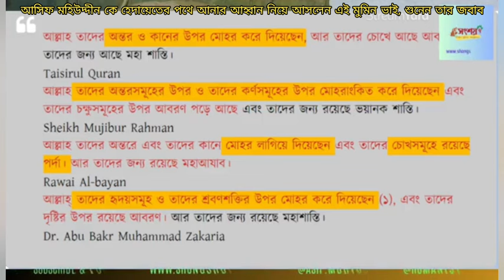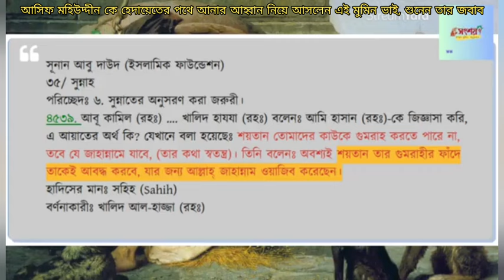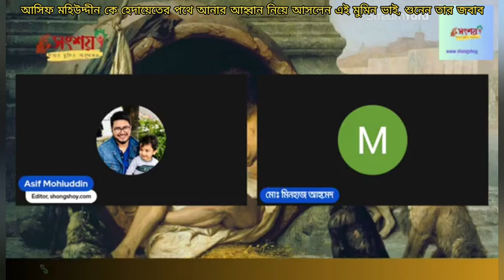আসিফ মহিউদ্দীন কে হেদায়েতের পথে আনার আহ্বান জানালেন এই মুমিন ভাই, কি তার জবাব?